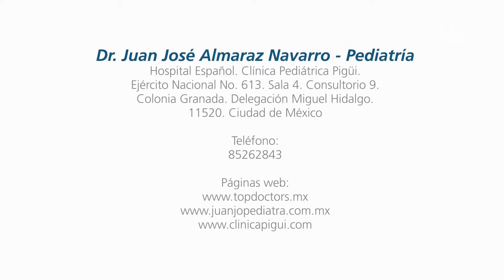Amamantar a un bebé - ¿Cómo debo de retirar al bebé después de amamantar?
Descubre cómo se debe retirar a un bebé después de amamantarlo, a través del Dr. Juan José Almaraz Navarro, quien ha formado parte del equipo médico del Hospital Infantil de México y del Instituto Nacional de Pediatría.